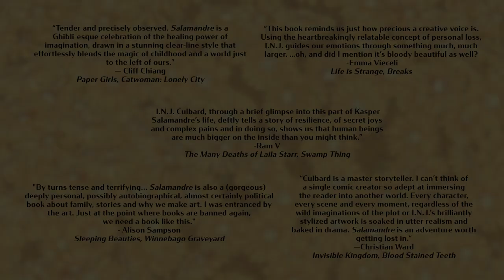Salamandre - Official Trailer - Graphic Novel Now Available from Dark Horse Comics and Berger Books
Salamandre is a sweeping, new graphic novel from award-winning artist and writer I.N.J. Culbard (The Umbrella Academy: You Look Like Death, Everything, Brink, The New Deadwardians), edited by Karen Berger for the Berger Books imprint at Dark Horse.

Kaspar Salamandre is a bereaved young artist who is sent to stay with his enigmatic grandfather in a land ruled by an oppressive regime.

In this land where flowers are contraband, music is illegal, and art is created in hiding, Kaspar discovers a world of art revolutionaries, espionage and the secret police.

His search for answers will bring him face to face with the meaning of sacrifice. But, will anything bring him closer to overcoming his loss?

Available now wherever books and comics are sold.

Praise for Salamandre:

"Culbard is a master storyteller. I can't think of a single comic creator so adept at immersing the reader into another world. Every character, every scene and every moment, regardless of the wild imaginations of the plot or I.N.J's brilliantly stylized artwork is soaked in utter realism and baked in drama. Salamandre is an adventure worth getting lost in." - Christian Ward (Invisible Kingdom, Blood Stained Teeth)

"Tender and precisely observed, Salamandre is a Ghibli-esque celebration of the healing power of imagination, drawn in a stunning clear-line style that effortlessly blends the magic of childhood and a world just to the left of ours." - Cliff Chiang (Paper Girls, Catwoman: Lonely City)